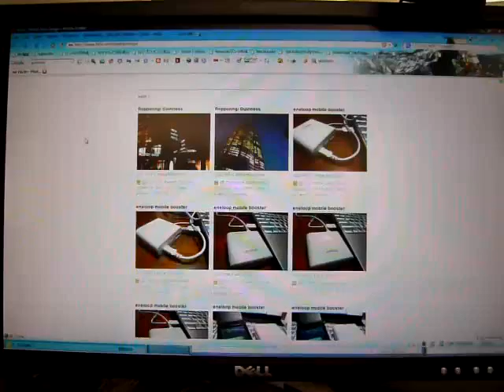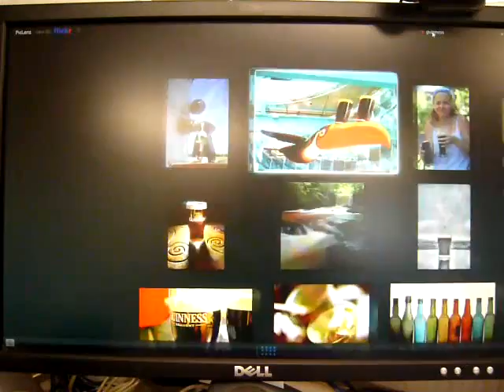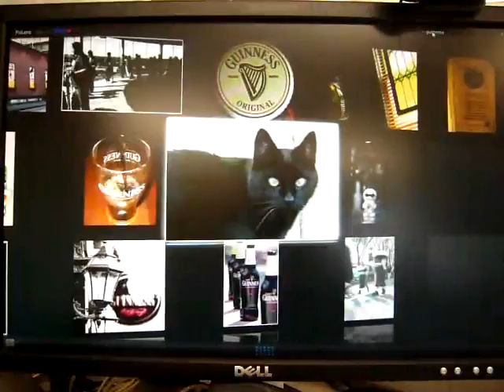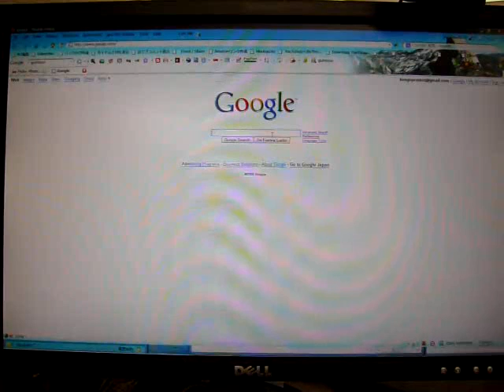Firefox の Add-ons Piclens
3D で写真サイトなどの見せ方を壁に並べた写真のようにしてくれる Piclens の紹介